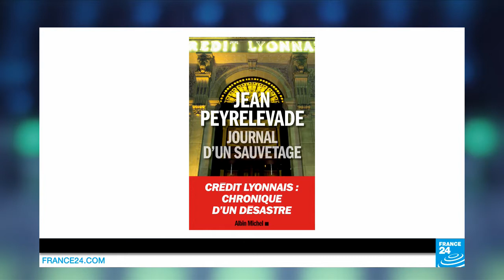Banques : "Rien n'a vraiment changé" pour l'ancien directeur du Crédit Lyonnais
Après la crise financière de 2008, de nombreuses banques aux États-Unis et en Europe ont été sauvées. Mais à quel prix ? En France, a-t-on tout fait pour éviter un nouveau Crédit Lyonnais ? "Rien n'a vraiment changé", regrette Jean Peyrelevade, l'ancien directeur de la banque et auteur de "Journal d'un sauvetage" (Ed. Albin Michel).